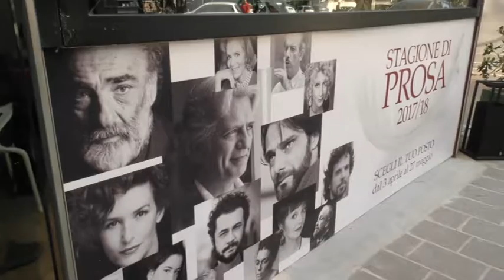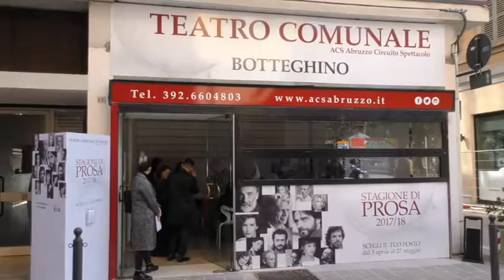Stagione di prosa 2017/2018 al Teatro Comunale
Abruzzo Circuito Spettacolo, nuovo gestore del teatro Comunale di Teramo, ha presentato la stagione di Prosa 2017/2018. Tante le novità tra le quali un botteghino aperto tutto l'anno e l'incontro informale tra gli attori e il pubblico